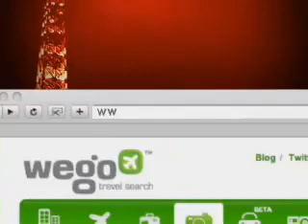Wego on AXN Big Breaks Vegas.flv